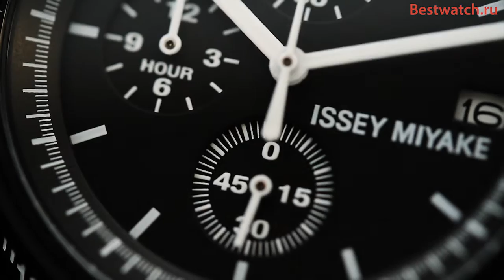Кварцевый хронограф Issey Miyake SILAZ004, SILAZ006, SILAZ007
Представляем Вашему вниманию мужской кварцевый хронограф Issey Miyake Trapezoid SILAZ004, SILAZ006, SILAZ007.
Часы, минуты, секунды. Индикация даты и дня недели. Точность хода ± 20 сек. / месяц. Срок службы батареи - примерно 2 года. Корпус из нержавеющей стали. Алюминиевый безель. Ремешок из полиуретана. Диаметр корпуса 43,4 мм. Толщина 12,3 мм. Вес 82 г.